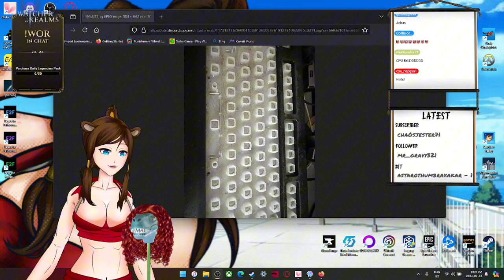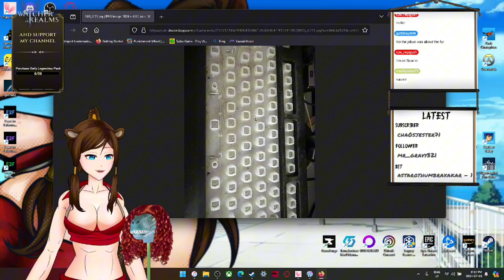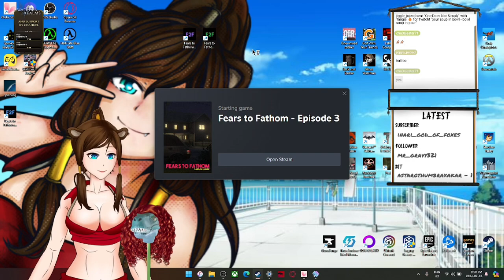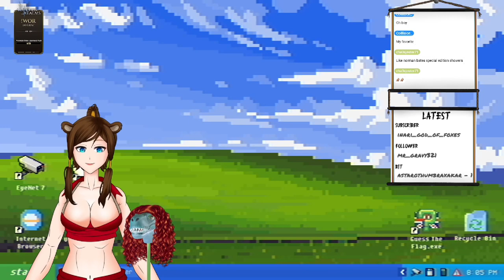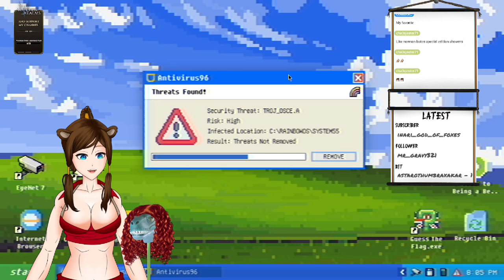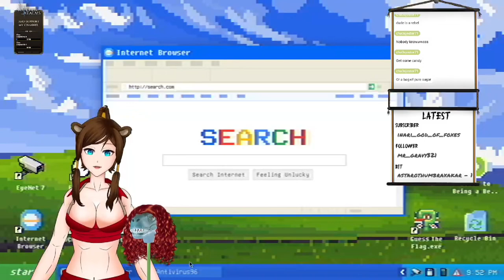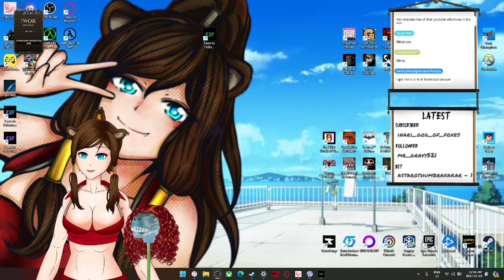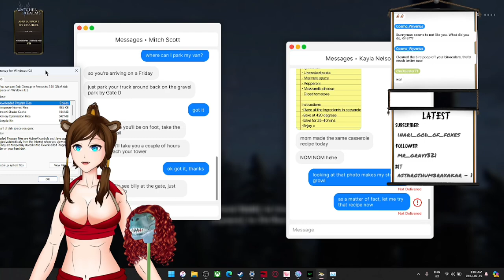Otter GORL gets into TROUBLE?!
Fathoming my fears, or fearing what I fathom?